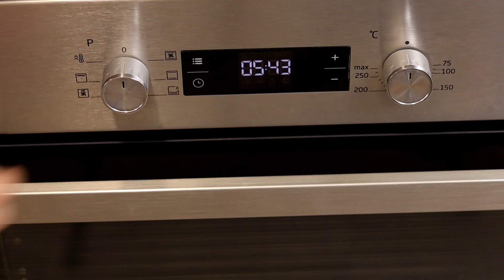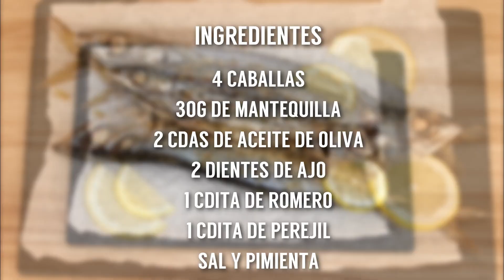😋 CABALLA AL HORNO ► Cómo Hacer CABALLAS ASADAS con Ajo y Perejil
Hoy te muestro cómo hacer caballa al horno con ajo y perejil, una receta muy fácil y deliciosa que con seguridad debes probar.

La preparación de las caballas asadas al horno es muy simple, por lo que la tendremos lista en cuestión en minutos y es excelente para compartir en una ocasión especial.